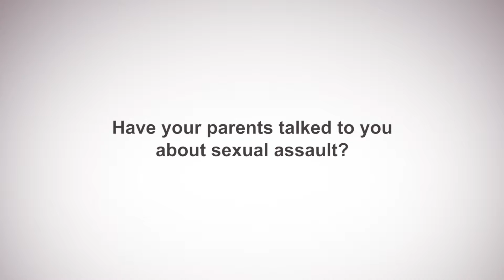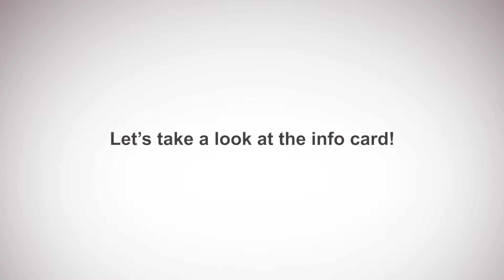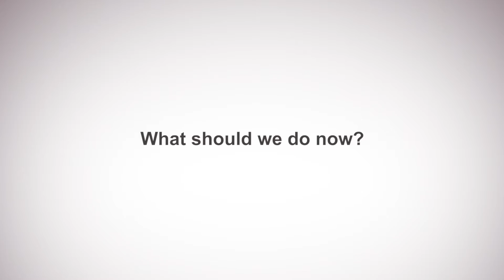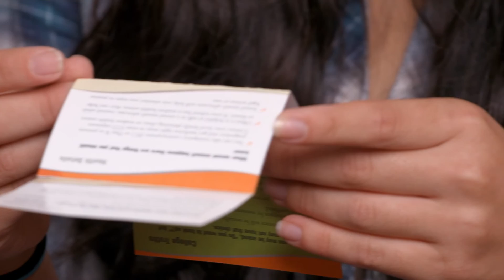Futures without Violence